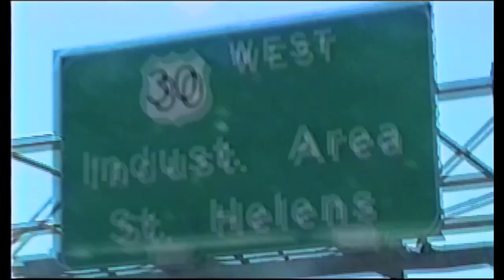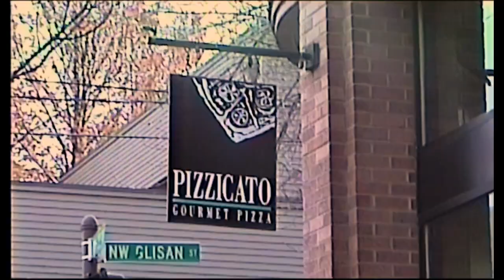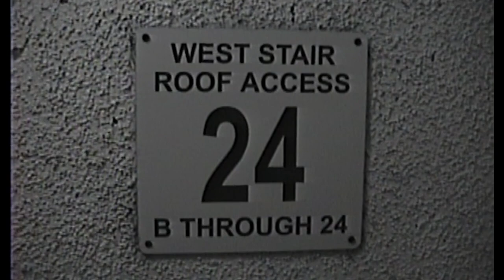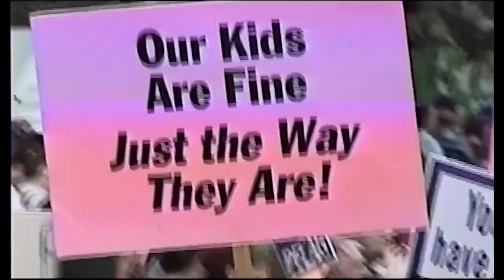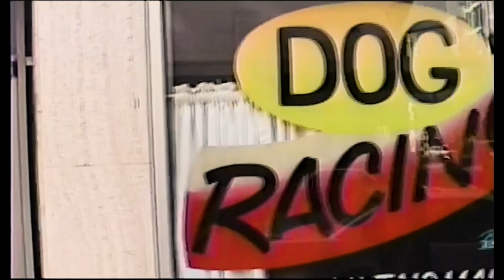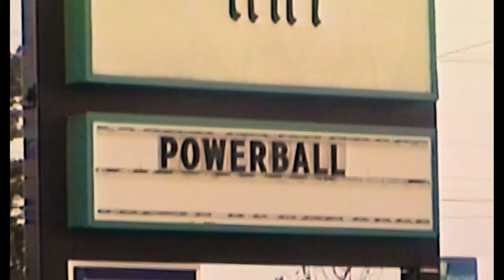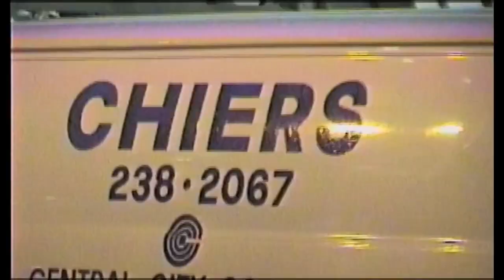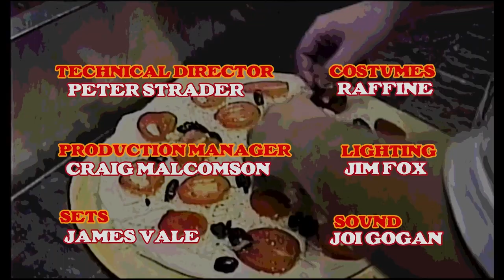YEAR OF THE SILKEN BEAVER | Comedy | 2002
Eccentric, zero-budget anthology comedy set in Portland, Oregon, 2002: Bush was president, 9/11 was a very recent memory, and everything was cheaper, cleaner, and a whole lot trashier. Two PDX dirtbags celebrate Independence Day by shotgunning PBR and talking smack about everyone they know. WE SEE: hicks, drunks, potheads, protesters, lesbians, drag queens, alpaca freaks, demented single mothers and other crazy broads.

"If you only watch one hyperlink-mumblecore period piece shot on Hi8 this year. " - David Manning, Ridgefield Press.

"A delightful romp through the halcyon days of Portland just after the turn of the century.  Beautiful video footage clips set like ornate gems in a dazzling mosaic of sound, while drama & intrigue leave the viewer with a sense of nostalgia mixed with a twinge of deeper, harder-to-reconcile emotions. A wonderfully well placed mini-homage to the now-razed St. Francis Hotel building of Van Sant's Drugstore Cowboy fame awaits at 19:18. The sheer number of Rose City landmarks in this film make it an historian's temptress. If you've ever wondered what life was like in idyllic Portland before hipsters & that plastic straw ban ruined everything, you've found your glimpse here. Already one of my favourite films of 2023 -- Don't miss this one!" -- VideoSnipsChannel

With: Joanna Bicker, Rick Bowcutt, Michael DaSilva, Brandon Gesik, John Gipe, James Jones, Vera Katz, Andy Justice, Kim Knight, Jeremy Kochan, Mark Kroeker, Mike Laschiver, Kristi Lewis, Alyssa Phelps, Robbie Ratkai, Chris Ratteree, Tony Simon, Sarah Wilde, and Demitry Knight as "The Child."